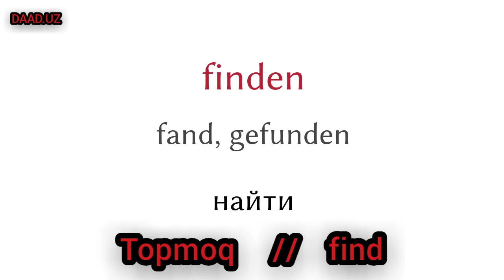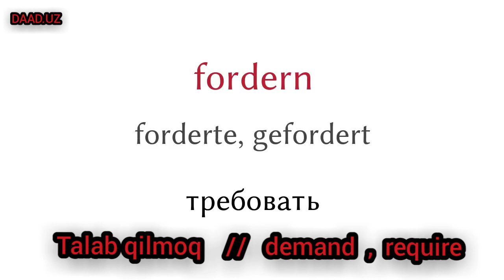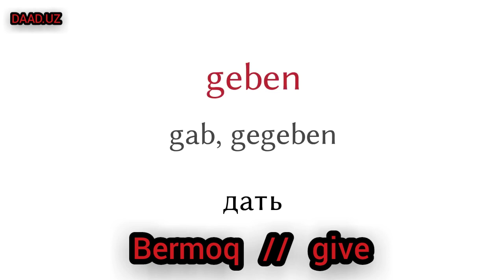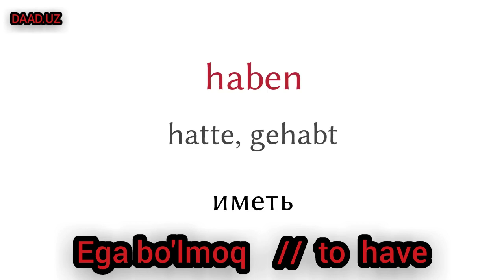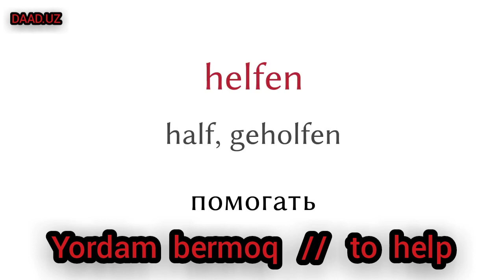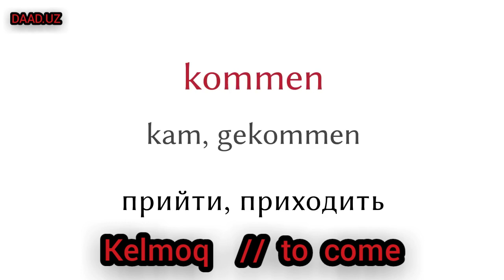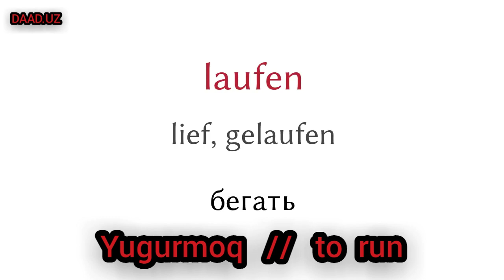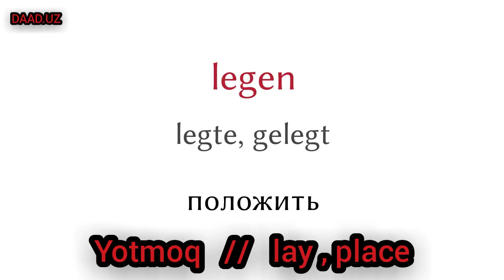Самые важные глаголы! Немецкий-русский-узбекский-английский!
Самые важные глаголы!

Немецкий-русский-узбекский-английский!